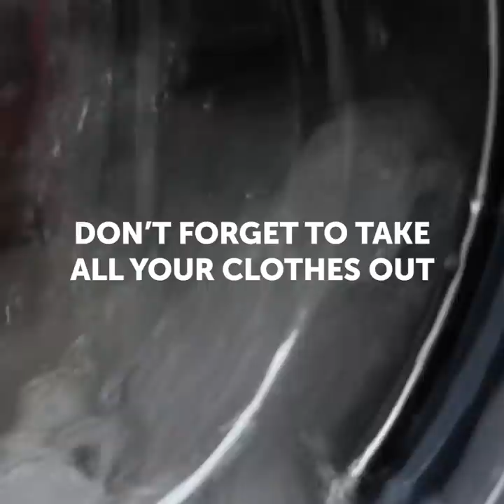20 CLEANING LIFE HACKS TO MAKE YOUR HOUSE SHINE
ALL-NATURAL NON-TOXIC AND ECO-FRIENDLY CLEANING PRODUCTS FOR YOUR HOME

Most people don’t know that it’s highly important to regularly clean home appliances in order to eliminate harmful contaminants and prevent them from breaking down. Luckily, you can choose safe and effective cleaners for your appliances. PurTru is the best choice for those who prefer all-natural and non-toxic cleaning solutions for home appliances. Besides, PurTru products are septic safe, do not contain fragrances or dyes and have never been animal tested. In this video we show you the easiest non-toxic ways to clean your dishwasher, coffee machine, jetted tub, ice maker and ice machine, washing machine and garbage disposal.
To clean your dishwasher without using harmful chemicals try PurTru Dishwasher Machine Descaling and Cleaning Solution. This plant-based solution eliminates all unpleasant odors and restores your dishwasher to like-new condition.
Do not forget to clean your coffee machine as well using PurTru Coffee & Espresso Machine Descaling and Cleaning Solution instead of other toxic chemical coffee maker cleaners and protect your family from harmful chemicals.  For optimal performance and to extend the life of your coffee & espresso machine, descale and clean your machine every 1-3 months or as needed. It will protect your family against harmful chemicals and also it will extend the life of your machine.
Jetted tubs are great and have a lot of benefits but like any other item in your bathroom it’s important to clean your tub and jets regularly to help them to function properly and ensure that you and your family bathe in clean water. Protect your family from toxic chemicals found in other jetted tub cleaners and use PurTru Jetted Tub and Plumbing System Cleaning Solution to remove bacteria and other harmful contaminants found in your jetted tub.
Try PurTru Ice Maker & Machine Descaling and Cleaning Solution, a safe and effective alternative to other toxic ice maker cleaners and enjoy better tasting ice.
Bacteria and other harmful contaminants in your washing machine can cause foul odors on your clean clothes and make your machine dirty and unsanitary.  Use PurTru Washing Machine Sanitizing and Cleaning Solution instead of other harmful toxic washing machine cleaners to safelyand effectively remove odor causing bacteria and other harmful contaminants found in your washer.  Keep your washer machine looking like new and your clothing clean and smelly fresh.
Cleaning your garbage disposal regularly eliminates foul odors and other harmful contaminants. Use PurTru Garbage Disposal Deodorizing and Cleaning Solution instead of other toxic garbage disposer cleaners and keep your disposal smelling fresh and your sink looking like new.